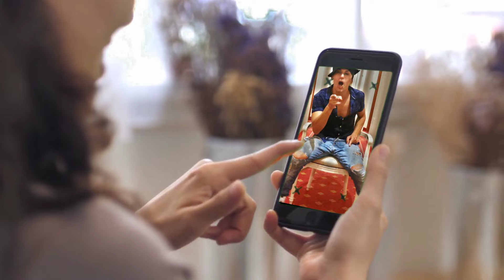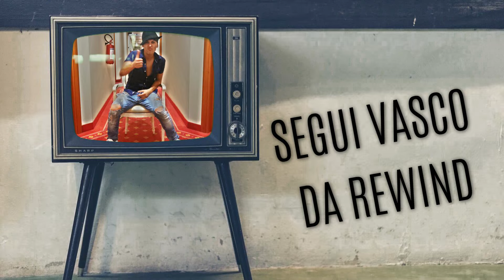ROY PALADINI: HEY MA (Official Video)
Regia/ Make up / Produzione video : Roy Paladini

Si ringrazia per la realizzazione del video i ballerini :
Samuel Plebani e Naima Sella
e la simpatica partecipazione sul finale di Ricky Roma
Management a cura di Gianni Cagliano

👉Testo/Lyrics
HEY MA
(R.Paladini, G.Cagliano, A. Marchetti)
Edizioni( Saar srl e baracca edizioni musicali e color group srl)

Sei su instagram o no ? Le influencer sono il top!
Comprerò quello che mi consigliano e poi guarda il mio post da figo!
Senti alla radio chi c'è, canzone latina yee !
Mangi il sushi, selfie faccia al piatto strusci,
sei un mito oh ! io ti seguirò
Le nuove generazioni neanche sanno chi era il grande James Brown,
son diventati tutti ballerini cantano nei talent show poi giudicati da chi nella musica non centra un cazzo,
producono solo musica latina perchè vende e sono tutti uguali !
Hey ma sai cosa c'è , vengo a mangiare da te ! Hey ma sa cosa c'è vengo a ballare con te !
Segui Vasco da "Rewind" cioè Jenny è pazza non la sai,
canti hip hop fai il figo il nuovo genere .. che è nato nel 73
Van di moda i talent ma, per chi fa meglio da magnà,
business qua business la ... le tagliatelle di nonna pina non vanno più bene come prima !
Le nuove generazioni neanche sanno nel rock chi erano i Doors,
nel 40 Louis, Armstrong 50 Elvis Presley, 60 Beatles, 70 James Brown, 80 Michael Jackson, 90 Nirvana, 2000 i Duft Punk e il resto non si Sto arrivando! !
Hey ma sai cosa c'è , vengo a mangiare da te ! Hey ma sa cosa c'è vengo a ballare con te ! Hey ma sai cosa c'è , vengo a mangiare da te ! Hey ma sa cosa c'è vengo a ballare con te !
Ci stan bruciando le ali ma, no !
Creano i loro artisti e tutti zitti ma, mio figlio chi vivrà? No !